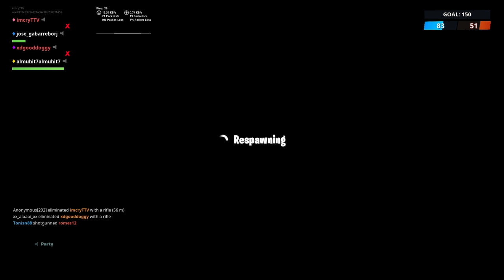Ya boy jasoooooooooooooonnnnnnnnnnnn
Its me james